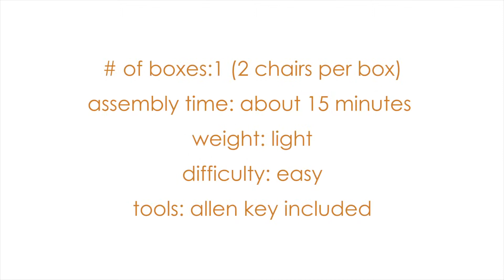othello assembly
See how Warren and Tim easily assemble this modern and slightly over-sized dining chair. Available in Natural Linen Fabric with a solid wood frame in an espresso finish.

Dimensions: 20.5" x 25" x 33.5"H